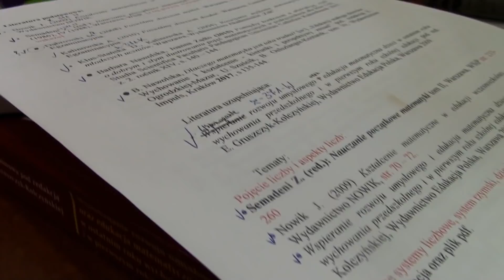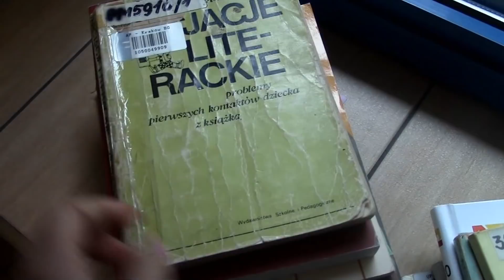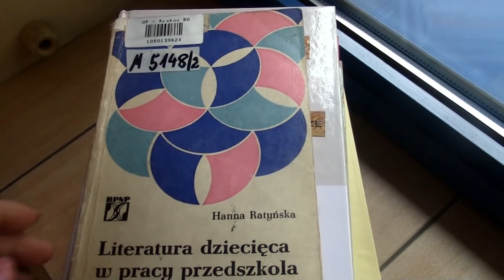VLOG KSIĄŻKOWY: KILKA SŁÓW O NOWYCH STUDIACH!!!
Choć nie studiuję już polonistyki, w moim otoczeniu wciąż aż roi się od książek. Zachęcam do obejrzenia świeżutkiego vloga z deszczowego Krakowa. Tym razem opowiadam o moich nowych studiach, planach na grudzień oraz... ujawniam temat pracy magisterskiej! :D